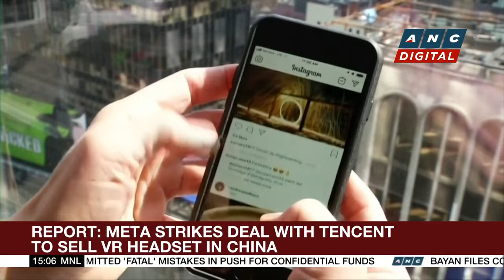Nickel Asia income slips 47% to P3.6-B | ANC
Business Roadshow: Here's a look at some of the biggest corporate stories today.